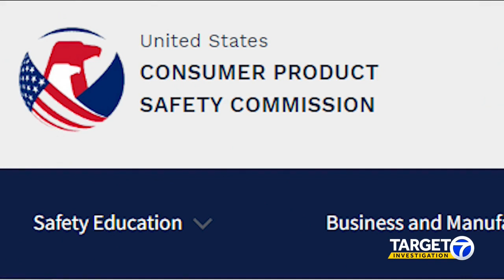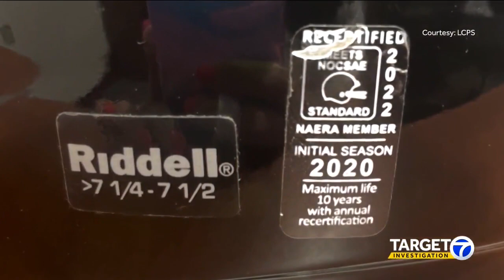Here are the efforts being taken to protect student-athletes from injuries and concussions